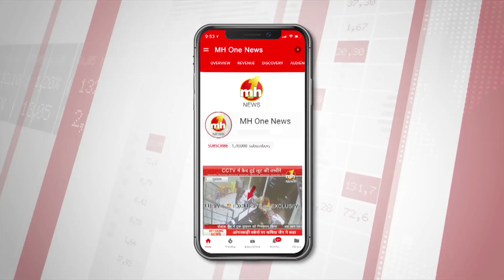NCSK के वाइस चेयरमैन पद्मश्री हंसराज हंस सफाई कर्मचारियों के चेहरे पर लाएंगे मुस्कान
NCSK के वाइस चेयरमैन पद्मश्री हंसराज हंस ने चंडीगढ़ में अधिकारियों के साथ मीटिंग की. मीटिंग में पद्मश्री ने सफाई कर्मचारियों का बीमा पर विचार किया.